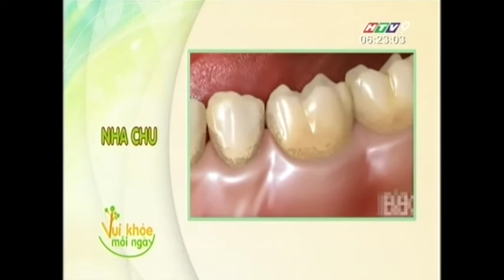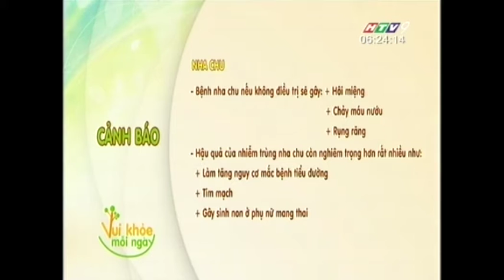Bệnh nha chu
Mời Quý vị vào Website và Fanpage của Bệnh viện để có thêm nhiều thông tin hữu ích.